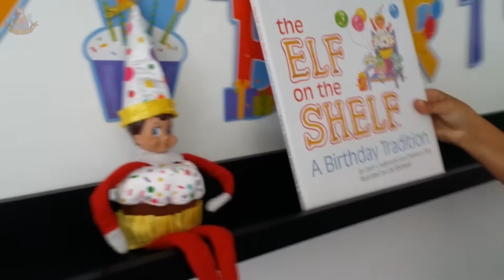Elf on the Shelf - Birthday Surprise for Austin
Our Elf on the Shelf Jingle stopped by to play a trick on our birthday boy. He brought a book and a cake as well.

The Elf Tradition

Have you ever wondered how Santa knows who is naughty and who is nice? The Elf on the Shelf® -- A Christmas Tradition is the very special tool that helps Santa know who to put on the Naughty and Nice list. This interactive holiday hide-and-seek tradition is perfect for children and families of all ages.

For more in on Elf on The Shelf check out their web site:

TIPS Are Always Appreciated, Not required. Want to help out the stream or Server? All contributions will be turned back into making the stream or Servers better or for Giveaways... Thank you in advance.

➜ Buy Bacon Tshirts!